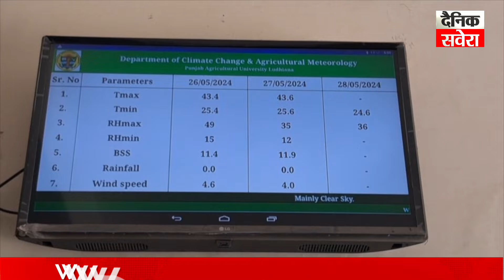ਪੰਜਾਬ ‘ਚ ਗਰਮੀ ਨੇ ਤੋੜੇ ਸਾਰੇ ਰਿਕਾਰਡ, 48 ਡਿਗਰੀ ਤੋਂ ਪਾਰ ਪਹੁੰਚਿਆ ਪਾਰਾ, ਮੌਸਮ ਵਿਭਾਗ ਨੇ Red Alert ਕੀਤਾ ਜਾਰੀ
"Heatwave breaks all records in Punjab, temperature crosses 48 degrees, Weather Department issues Red Alert."